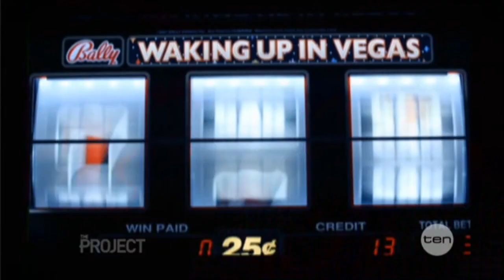Katy Perry interview on The Project (2012) - Katy Perry: Part of Me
Broadcast date: 29 June 2012. Produced by Roving Enterprises.

Katheryn Elizabeth Hudson (born October 25, 1984), known by her stage name Katy Perry, is an American singer, songwriter and actress. Perry grew up with gospel music, and during her first year of high school she pursued a music career as Katy Hudson, releasing her first studio album called Katy Hudson which failed to chart. She recorded a solo album later, which was never released. After signing with Capitol Music Group in 2007, her fourth record label in seven years, she adopted the stage name Katy Perry.

She first gained recognition with the release of her first mainstream album, One of the Boys in 2008, which spawned three Billboard Hot 100 top-ten songs—"I Kissed A Girl", "Hot n Cold" and "Waking Up In Vegas". Perry supported the album with her Hello Katy Tour. In 2010, her third studio album, Teenage Dream (2010), which topped the Billboard 200 chart, and spawned five number one singles—"California Gurls", "Teenage Dream", "Firework", "E.T." and "Last Friday Night (T.G.I.F.)"—Teenage Dream was the only album (after Michael Jackson's Bad)—to do so, and the first female in history to achieve this milestone. She embarked on the California Dreams Tour, which grossed nearly $60 million worldwide. Perry re-released the album under the name of Teenage Dream: The Complete Confection on March 26, 2012, and the re-release has already spawned the number-one single "Part of Me" and top five single "Wide Awake".

Katy Perry: Part of Me (advertised as Katy Perry: Part of Me 3D) is a 2012 3D documentary-concert film centering on singer Katy Perry.